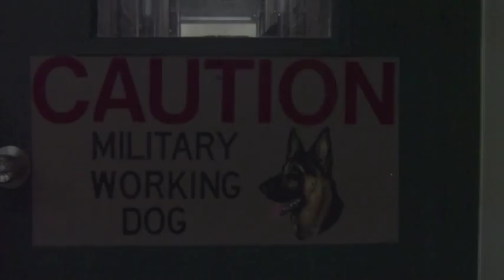Training with a bite -- and a little growl --- Sasebo Naval Base, Japan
Military Working Dogs have sniffed their way into the spotlight recently after participating in the raid that killed Osama bin Laden in Pakistan. However, these "guardians of the night" have been a staple of the U.S. military since WWII, and have been protecting bases, servicemembers and even the president, ever since. We follow the dogs and their handlers as they train at Sasebo Naval Base, Japan.